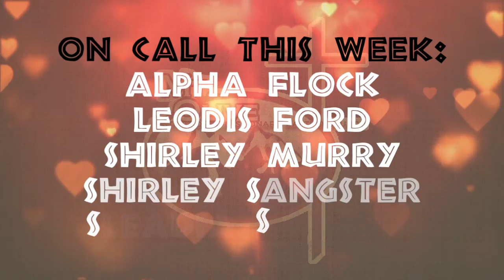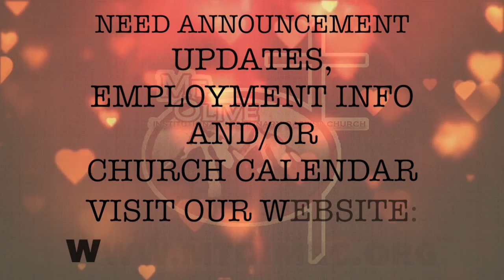Weekly Announcements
Mt. Olive church announcements for the week beginning Sunday, February 11, 2018